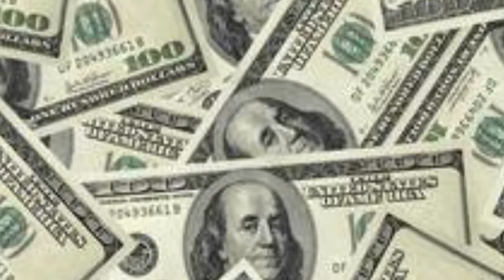US Economy & Your Consciousness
Lady Oshun Founder Temple of Divine Love Esoteric Teaching Center, 3074 E. 79th St. Chicago